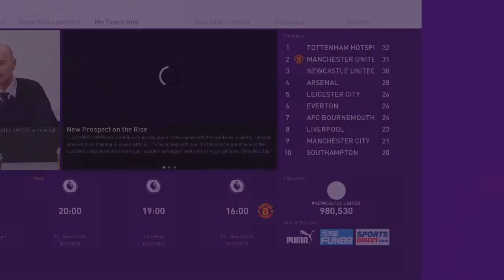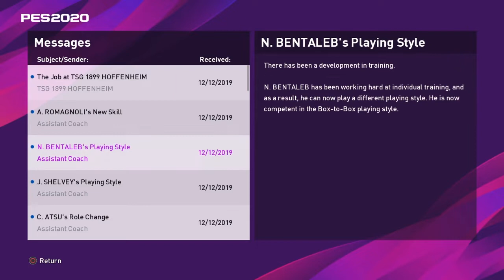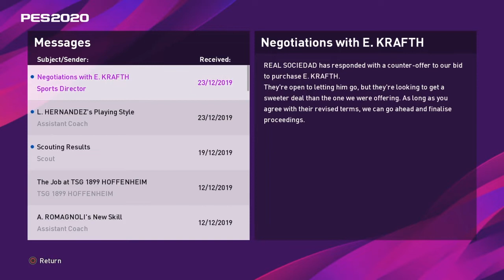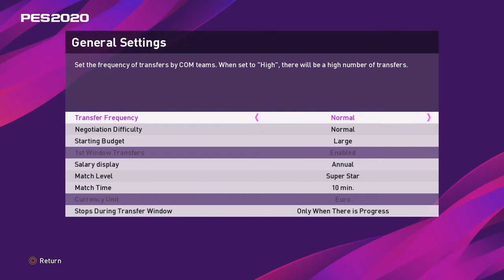Lini depan newcastle yang masih kurang tajam. PES 2020 Indonesia Master League Newcastle United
Di episode kali ini newcastle akan menjalani dua laga yang harus nya tidak terlalu sulit, melawan sheffield united dan burnley. tetapi saat ini mereka masih memiliki masalah di lini depan yang mandul, baik lukaku maupun joelinton belum bisa diandalkan. mampukah newcastle mengatasi perlawanan sheffield dan burnley? yuk tonton video nya ya..

Jadwal Upload
- Series Birmingham City dan Barcelona: senin - minggu, jam 7 malam (gantian)
- Series Egy M.V dan Newcastle United: senin - minggu, jam 4 sore (gantian)